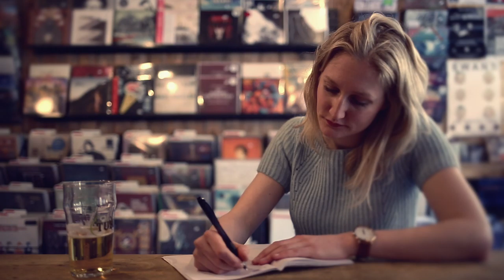Bohrsdagsbarna - Diamanta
Offisiell musikkvideo for "Diamanta" av Bohrsdagsbarna.

Bohrsdagsbarna: Jørgen Krogset Dalene, Jonatan Anabalon, Line Stokland Røthing, Jørn Inge Frostad, Simon Sletvold, Andreas Bjørshol, Aleksander Andrews, Eirik Lynngård.

Takk til:

Gunnbjörg Gunnarsdóttir for regi, klipp, filming, manus, produksjon.
Skuespillerene våre: Lisa Melvær Giil, Birgitta Alida Hole, Line Stokland Røthing.
Klangkollektivet Studio ved Jarle Haaland og Mats Halvorsen
Cover art av Lena Mari Skjoldal Kolås
Apollon Platebar
KODE
Ferdinand på Engen
Statistene våre
Frifond
Thomas Kristoffersen
Erin Egeberg